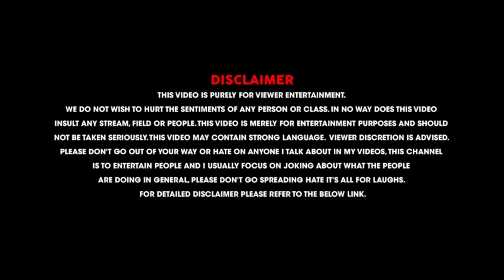DESHIPANTI GANGSTER / Mr Pritt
😍 Powar PR Notice🔥
Is karykram Mein dikhaye Gaye sabhi  ( sound effect / music photo / video Reels ) sirf entertainment Ke Liye Hi use hue hain krupya koi bhi ( Bollywood actor / creator ya koi bhi koi bhi log Apne dil per Na Le kripya apna Dil Ka Bojha mat badhaie video ke maje lijiye aur hamare Sath Bane rahiye bharta khaea swasth rahiye mast rahiye aur channel ko subscribe kar dijiye🔔